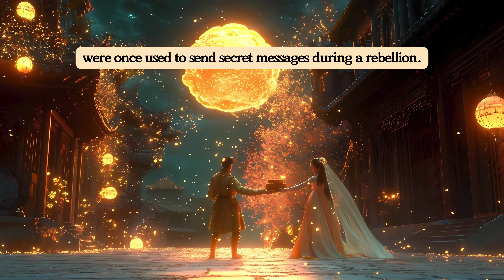The Moon's Big Party Mid-Autumn Festival Kids Book Read Aloud Story with Children's Bedtime Stories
🌕Hello Friends, welcome to Kids Bedtime Bookshelf. Are you ready for an adventure under the brightest moon of the year? Join Bao as she celebrates the magical Mid-Autumn Festival! There’s a fluffy rabbit on the moon, glowing lanterns lighting up the sky, and mooncakes that taste like a sweet bite of the night itself. Bao and her family laugh, play games, and watch the thrilling lion dance. But the best part? Mooncakes with secret stories and an ancient Moon Goddess watching over it all! Grab your lantern, and come along for a night filled with fun, adventure, and a little bit of moon magic!

 🌙The Moon's Big Party is a Kids Bedtime Bookshelf original.

🌸Reading a bedtime story with your child is more than just a comforting routine—it's a powerful way to strengthen your bond and support their development. This simple yet meaningful practice helps children unwind, sparks their imagination, and fosters a love for reading. It also provides a valuable opportunity for them to learn new words, concepts, and moral lessons in a relaxed setting. Most importantly, it creates lasting memories and reinforces a sense of security and love as they drift off to sleep.

🌸Through ANIMATION, MUSIC, and FUN Kids Bedtime Bookshelf brings the magic of books to life! Early reading enhances their language and listening skills, expands their vocabulary, and stimulates cognitive development. It also helps children develop empathy by exposing them to different perspectives and experiences through stories.

🎬Join us every week with a new book to explore!